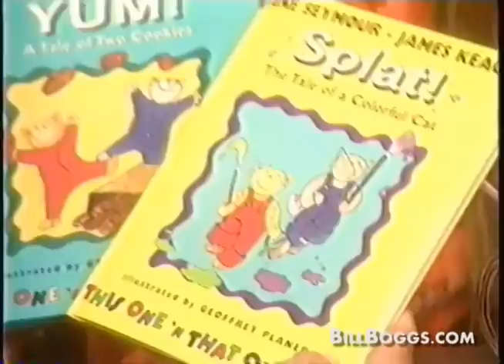Jane Seymour Interview with Bill Boggs